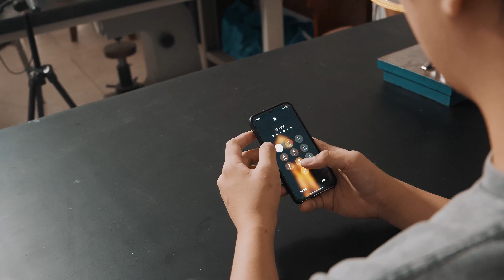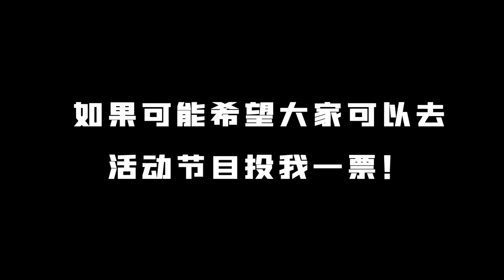How to make Skadi's Leather hat form Arknight